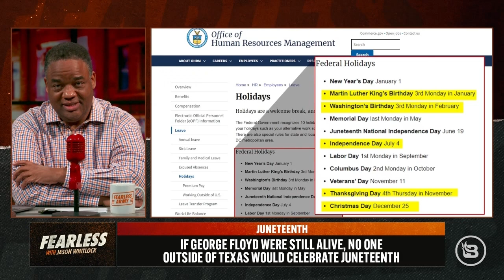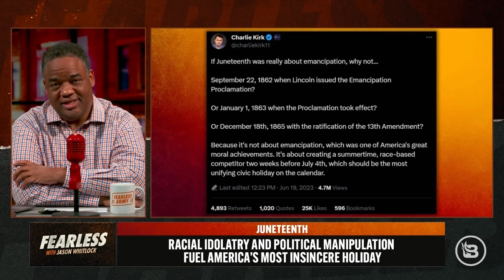Whitlock: Racial Idolatry & Political Manipulation Fuel Juneteenth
Juneteenth is insincere. Defenders of the holiday pretzel logic, common sense, facts, and truth in a desperate attempt to legitimize Juneteenth as a national holiday. In three years, no one has offered a sound explanation justifying the necessity and importance of Juneteenth.
The Biden-controlled government lists Juneteenth as “National Independence Day.” The next entry is “Independence Day” July 4. The back-to-back entries explain why Juneteenth is so polarizing. Countries do not have two separate founding days.